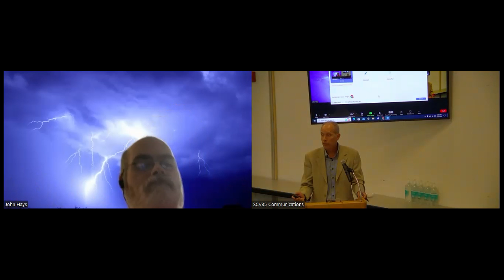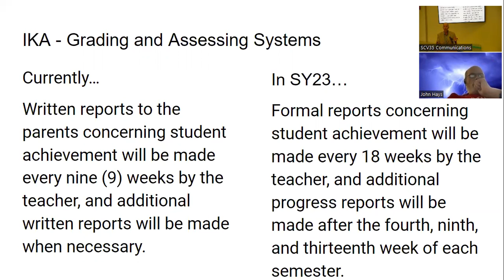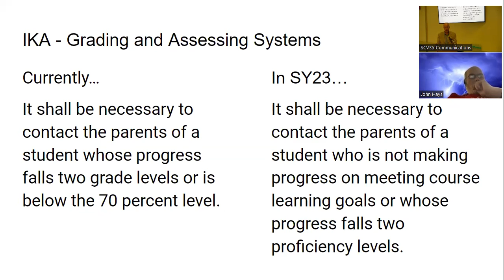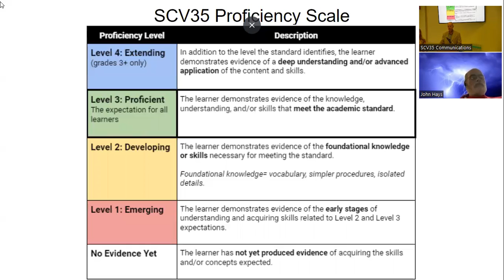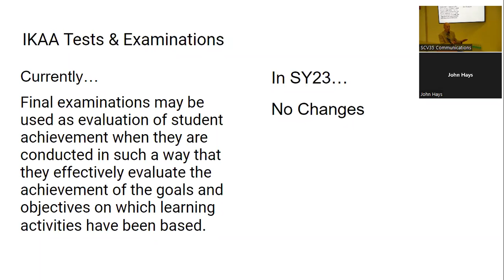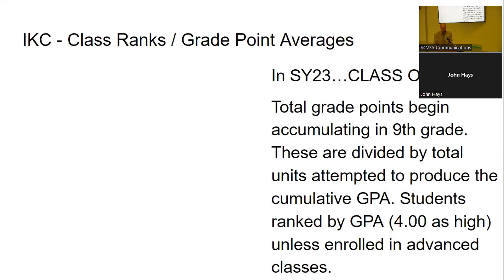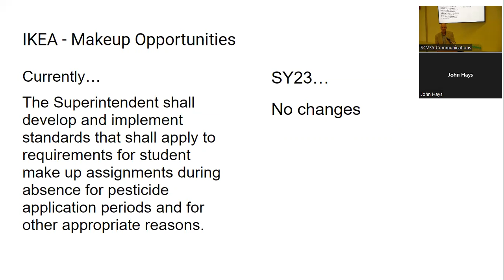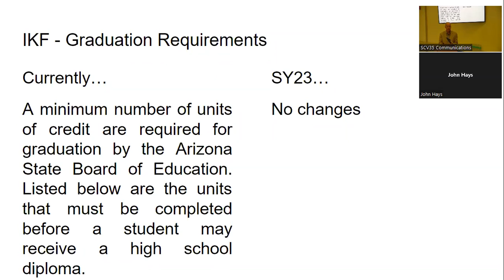07.12.22 Regular Governing Board Meeting